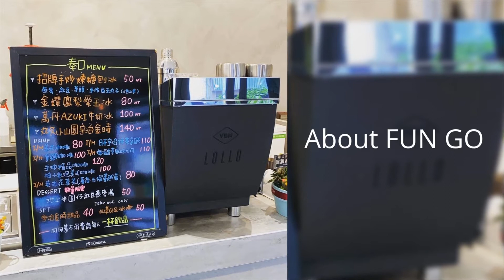Bring You The Genuine Taiwanese Tea Tasting Experience | Lbillion Ltd. | Taiwantrade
Food & beverage comapany in taiwan. lbillion ltd.
 About fun go. Bring you the genuine taiwanese tea tasting experience for every season.
 Organic almond tea. Different flavors of authentic taiwanese tea.
 Almond tea with rice cracker.
 Masala italian concentrated finger biscuits, tiramisu.
 Rice fragrant taro sago.
 Cold brew tea.
 Fresh cream egg flake, melaleuca cake.
 Lemon cheesecake, rum syrup.

 0:00:00 Food & Beverage Comapany in Taiwan. Lbillion Ltd.
 0:00:04 About FUN GO
 0:00:08 Bring you the genuine Taiwanese tea tasting experience for every season.
 0:00:14 Organic Almond Tea
 0:00:18 Different Flavors of Authentic Taiwanese Tea
 0:00:22 Almond Tea with Rice Cracker
 0:00:26 Masala Italian Concentrated Finger Biscuits Tiramisu
 0:00:31 Rice Fragrant Taro Sago
 0:00:35 Cold Brew Tea
 0:00:39 Fresh cream Egg flake Melaleuca Cake
 0:00:43 Lemon Cheesecake Rum syrup
 0:00:48 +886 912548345 Contact us